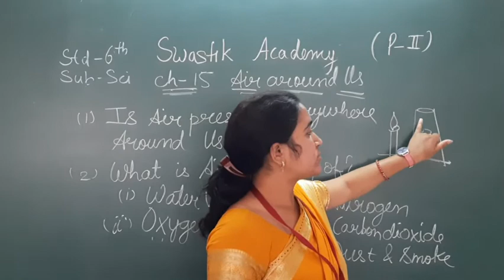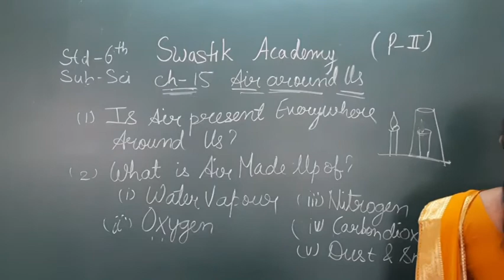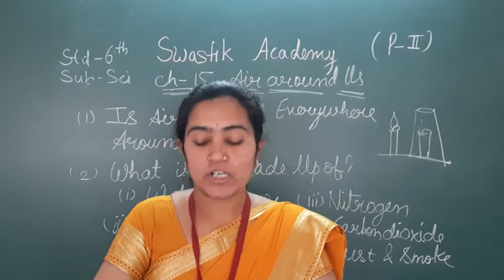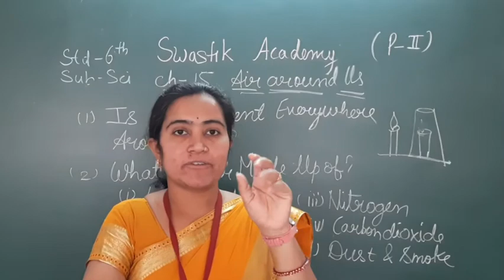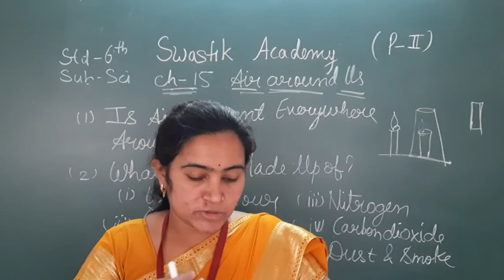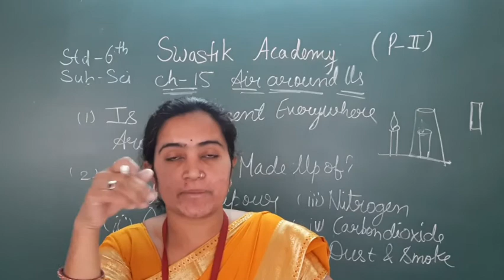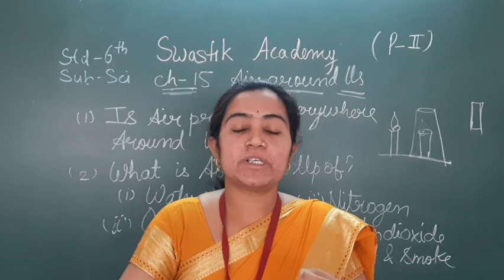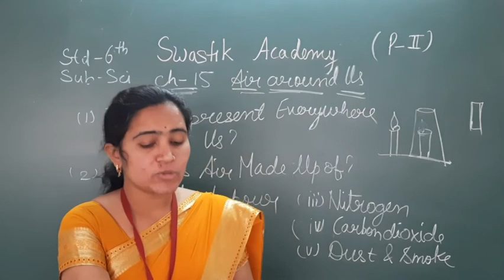STD 6 |SCI | CH-15 Part 2 | Swastik Academy | English Medium